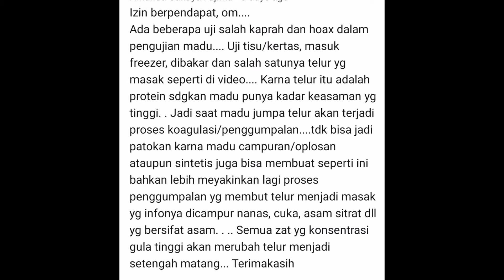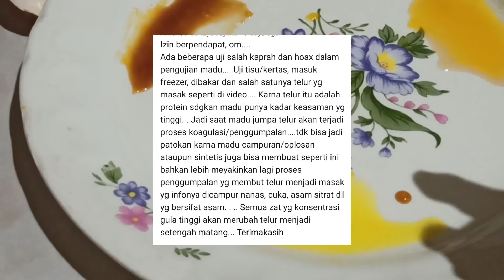menguji ‼️kebenaran UJI keaslian MADU LEBAH dengan KUNING TELUR‼️